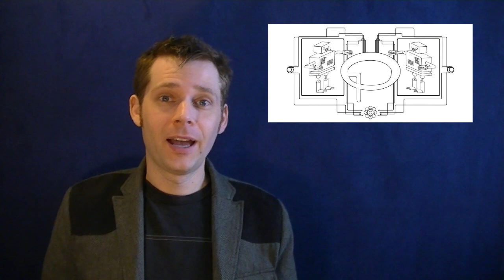Dragonsmith Design Diary - Quiz-O-Tron Championship Belt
This week, we build a trophy belt for Quiz-O-Tron world champion, Phil Plait.

Photo credits: Atom Moore, Adam Iasaac, Ange Clayfield